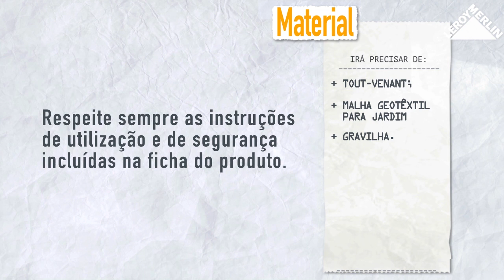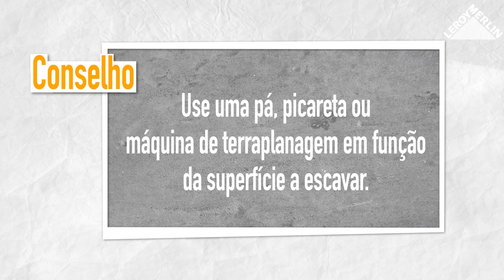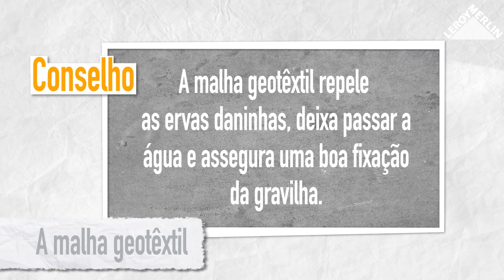Como espalhar gravilha | LEROY MERLIN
A LEROY MERLIN convida-o a descobrir como espalhar gravilha no seu jardim.